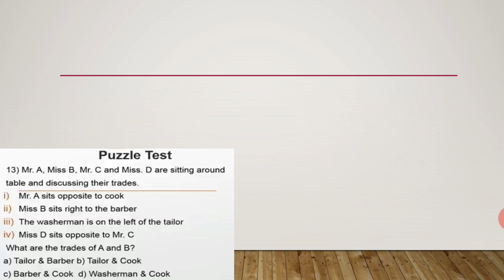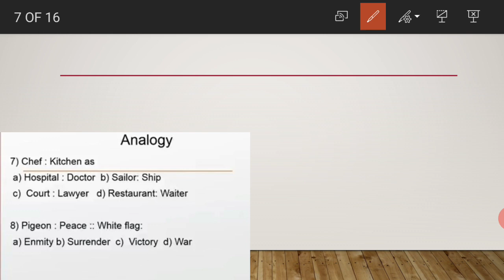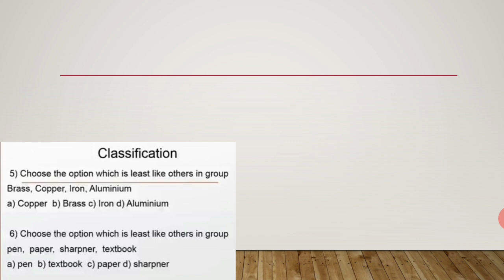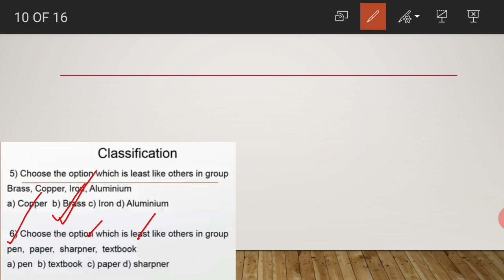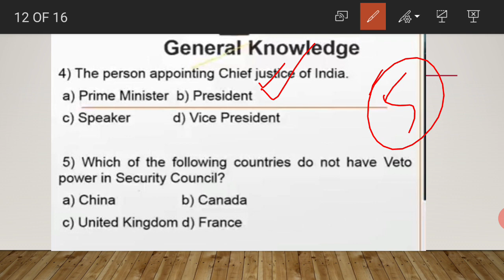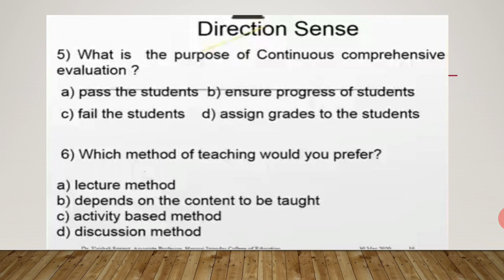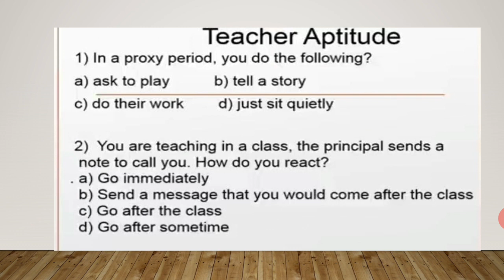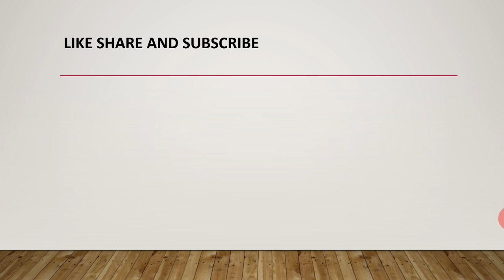Some important questions/ সকলো পৰীক্ষাৰ বাবে দৰকাৰী/govt. Job exam/b.ed entrance etc.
assam police si ab/ub,assam forest exam/apsc prelims/most important mcqs
join telegram channel for pdf and new updates at the link  or you can search pragjyotish lets learn on telegram